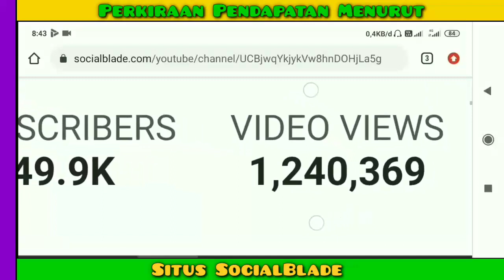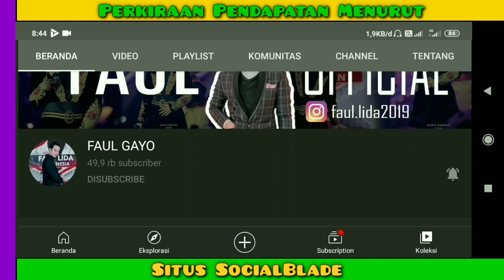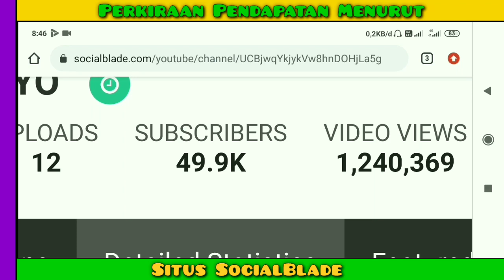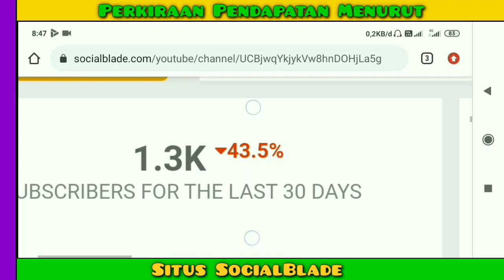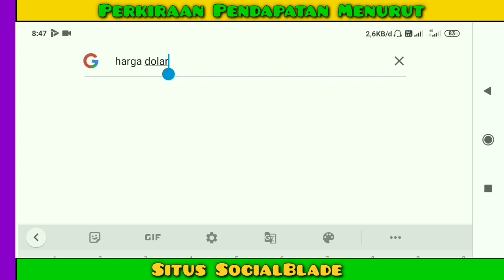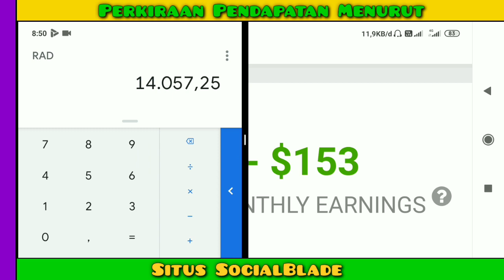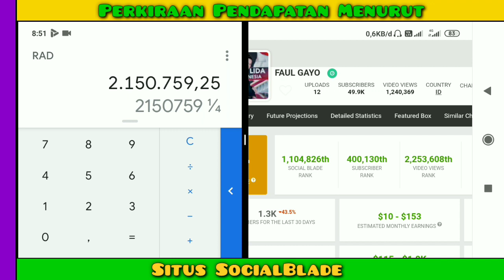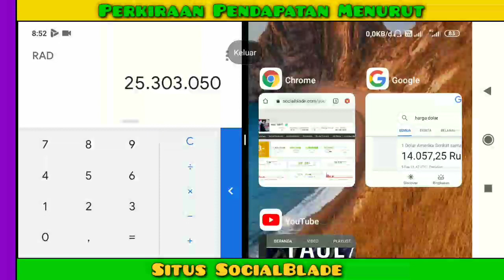Gaji Faul LIDA2 Dari YouTube Setiap Bulan 2021...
gaji Faul Lida  perBulan dari youtube,
Intip gaji Faul Lida dari youtube,
Cek gaji Faul Lida dari youtube,
Pendapatan Faul Lida Perbulan Dari Youtube,
gaji terbaru Faul Lida 2021,
Penghasilan Faul Lida setiap bulan dari youtube,honor sekali manggung Faul Lida,honor sekali nyanyi Faul Lida,faul membuat juri menangis,faul lida kulepas dengan ikhlas,faul aceh lida 2019,
Berapa gaji Faul Lida dari youtube,